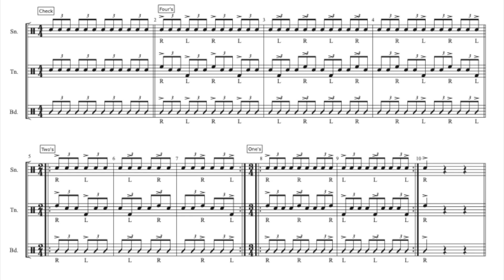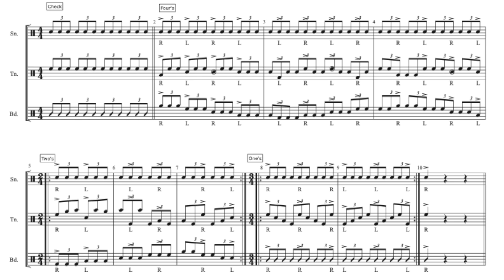Triplet Grid - 142